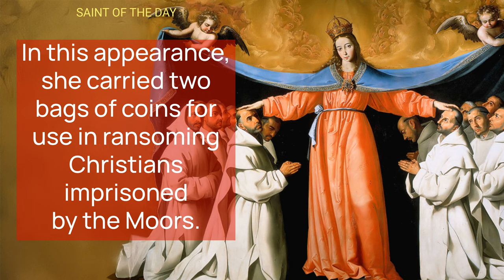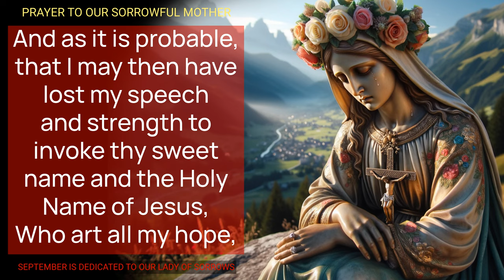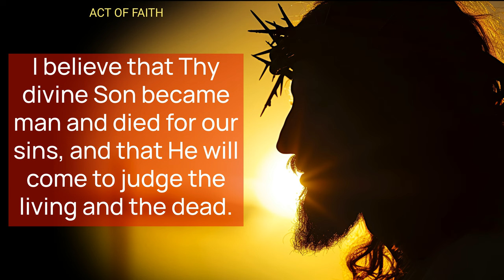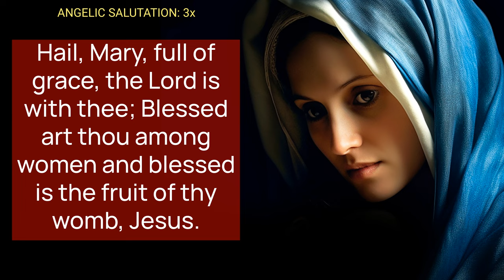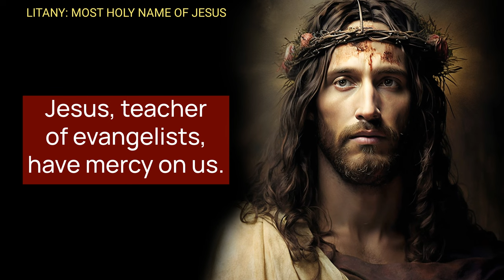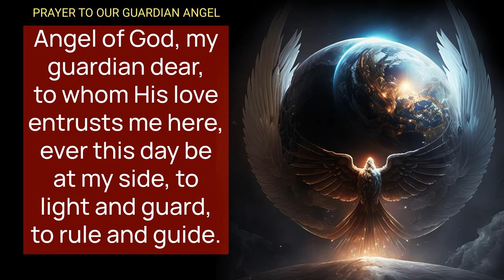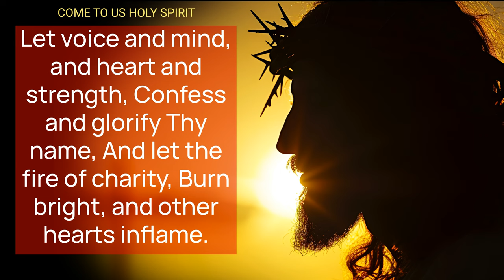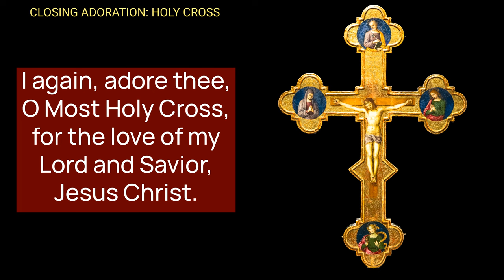TUESDAY MORNING PRAYERS in the Catholic Tradition • Today SEP 24 | HALF HEART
Tuesday Morning Traditional Catholic Prayers with HALF HEART, Honoring Feast of Our Lady of Mercy & the 49 Martyrs of Chalcedon, and Our Lady of Sorrows the entire month of September. | Catholic Morning Prayers to start your day.

Tuesday Morning Catholic Prayers: Honoring the Feast of Our Lady of Mercy & the 49 Martyrs of Chalcedon, and Our Lady of Sorrows this entire month of September.

Tuesday Morning Catholic Prayers: Feast of Our Lady of Mercy & the 49 Martyrs of Chalcedon

In today's session of Tuesday Morning Catholic Prayers, we commemorate the Feast of Our Lady of Mercy, celebrating the Mercedarian Order's foundation and the apparition of Our Lady of Ransom in 1218. We also honor the 49 Martyrs of Chalcedon, Christians slain during Emperor Diocletian's reign. The Tuesday Morning Catholic Prayer Session includes a series of traditional Catholic prayers, such as the Lord's Prayer, the Angelus, the Apostles' Creed, the Act of Faith, Hope, and Charity, the Litany of the Most Holy Name of Jesus, and a Prayer to Our Guardian Angel. Remember to pray the Rosary daily with Half Heart, especially during this month dedicated to Our Lady of Sorrows.

00:00 MORNING CATHOLIC PRAYERS
02:11 OUR SORROWFUL MOTHER
05:09 THE LORD'S PRAYER
05:45 THE ANGELUS
07:52 APOSTLES' CREED
08:57 ACT OF FAITH
09:34 ACT OF HOPE
09:57  ACT OF CHARITY
10:24 ACT OF CONTRITION
11:46 ANGELIC SALUTATION 3x
12:52 LITANY - MOST HOLY NAME OF JESUS
20:34 DAILY NOVENA - ST JOSEPH
21:49 GUARDIAN ANGEL
22:13 HALF HEART FAMILY PRAYER
24:32 JAM LUCIS ORTO SIDERE
25:44 COME TO US HOLY SPIRIT
26:20 MORNING OFFERING SAINT JOSEPH
28:44 PRAYER BEFORE A CRUCIFIX
29:43 SAINT MICHAEL ARCHANGEL
30:24 ADORATION: HOLY CROSS
31:23 HALF HEART